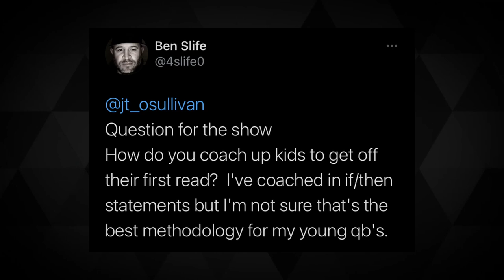How to teach quarterbacks to get through their reads?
How does JT draw on his screen?